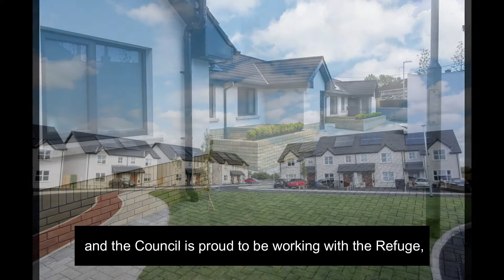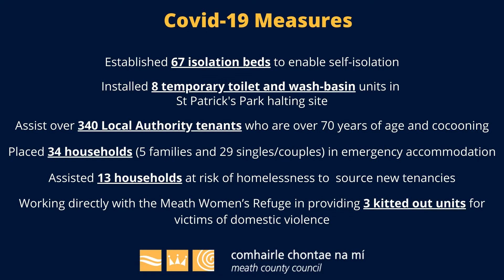Meath County Council Covid-19 Video Series - Video 1 Homelessness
Over the next few weeks we will be sharing with you how we are working through the current Covid-19 crisis to deliver public services across county Meath.

The first video in this series focuses on Homelessness and the work of our Housing Department. We understand that this is an extremely sensitive and complex matter, one on which so many are working to make a real difference. This can be achieved by working together, by acknowledging the work that is being done and by all understanding that there is much more to do.

A national problem in which Meath communities continue to work together to find a solution.